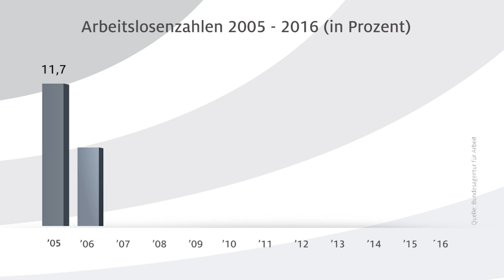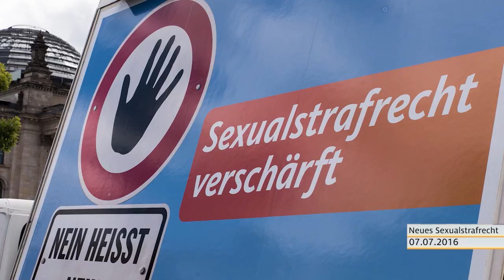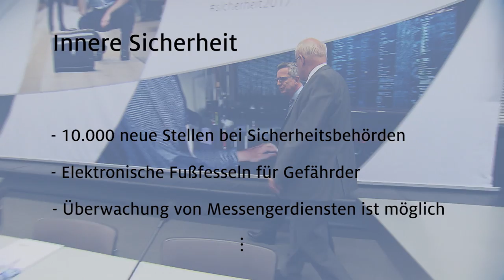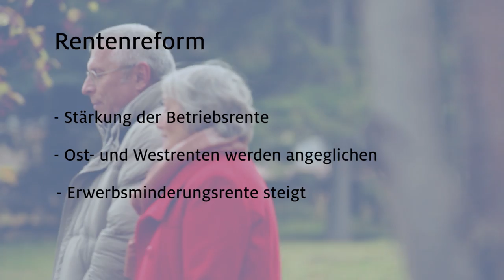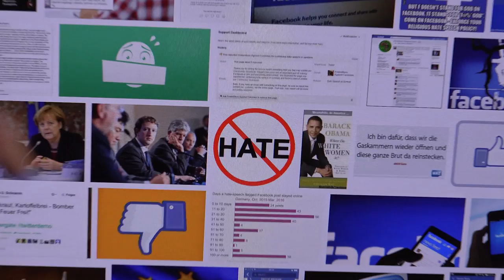Bilanz: Deutschland geht es gut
Am 24. September 2017 ist Bundestagswahl. Zuvor wollen wir Bilanz ziehen und auf eine erfolgreiche Legislaturperiode zurückblicken, in der große Herausforderungen gemeistert und politische Weichen gestellt wurden. "Die letzten vier Jahre waren außerordentlich erfolgreiche Jahre für unser Land", resümiert Unionsfraktionschef Volker Kauder im Bilanz-Video. "Wir haben viel erreicht!"

Die Entwicklung des Standorts Deutschland ist eine Erfolgsgeschichte, von der die Menschen und das Land profitieren. Seit 2010 wächst die deutsche Wirtschaft ununterbrochen, und auch für die Jahre 2017 und 2018 stehen alle Prognosen auf Wachstum. Die Beschäftigtenzahl hat mit 43,6 Millionen im März 2017 ein weiteres Rekordniveau erreicht. Gleichzeitig befindet sich die Arbeitslosenzahl mit 2,6 Millionen auf dem niedrigsten Stand seit 1991. Als Angela Merkel vor über zehn Jahren - im Jahr 2005 - das Kanzleramt übernahm, hatte sie mit fast 5,0 Millionen ihren traurigen Höhepunkt erreicht.

"Die Arbeitslosigkeit ist weiter gesunken, die Renten und Löhne steigen - unser Land steht gut da und den allermeisten Menschen geht es sehr gut", fasst Kauder die gelungene Politik der Unionsfraktion zusammen. Gleichzeitig gilt: Wohlstand ist kein Selbstläufer, sondern muss jeden Tag neu erarbeitet werden. Nur mit einer erfolgreichen Politik und gut ausgebildeten und kreativen Menschen wird es gelingen, auch in Zukunft international wettbewerbsfähige Güter und Dienstleistungen zu produzieren. So haben die unionsgeführten Bundesregierungen beispielsweise das Budget für Bildung und Forschung in den letzten Jahren deutlich erhöht und weitere Weichen gestellt, damit Deutschland spitze bleibt.

Aber auch in anderen Bereichen hat die Große Koalition erfolgreich gearbeitet. Mit Rückendeckung der Unionsfraktion hat Bundeskanzlerin Angela Merkel geholfen, Europa durch Flüchtlings- und Finanzkrise zu navigieren und angemessen auf neue Herausforderungen zu reagieren. Die Unionsfraktion hat die rechtlichen Schutzlücken bei Straftaten wie der Vergewaltigung geschlossen und eine rundum solide Finanzpolitik betrieben. Besonders im Bereich der Inneren Sicherheit hat die Union viele Projekte umgesetzt und so spürbare Verbesserungen erreicht: mehr als 10.000 neue Stellen wurden bei den Sicherheitsbehörden geschaffen. Ebenso wurden Fußfesseln für Gefährder eingeführt oder die Überwachung von Messengerdiensten ermöglicht. Wichtige Zukunftsthemen wurden immer wieder in zahlreichen Veranstaltungen und Kongressen mit hochrangigen Experten diskutiert.

Erleben Sie in unserem Film die Höhepunkte einer erfolgreichen 18. Legislaturperiode und lassen Sie die Politik der Unionsfraktion Revue passieren.

Mehr unter: cducsu.de